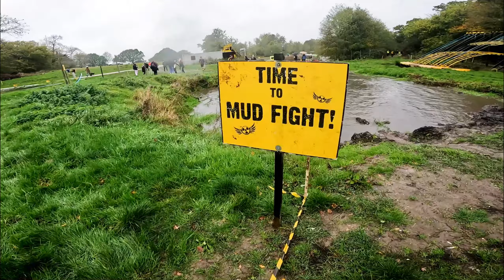I did the deathslide in November - Nuclear Races Fallout - ALL OBSTACLES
Here we have the Nuclear Races Fallout highlight video and write up.

When: 5th November 2022
Where: Brentwood, Essex
Who: Martin – AKA Martins Spartans

Write up.
Fallout is the 3rd and final installment in the Nuclear Races events calendar. It’s a November run so generally a much colder slightly more anxiety inducing event than the May and September offerings. I made the decision to make the 130mile trip to do this last event almost completely because of the Mudallion multi part medal that connects Fallout with Blast and Rush. As this was a November run it left me with few volunteers to accompany me and so I came and did it solo. Don’t cry me a river just yet I have done a great deal of events just me, no big deal. As always I brought my Gopro on a stick and did the entire thing one handed.
So the event itself was obviously a smaller event, winter events often are. They are deemed the final challenge for the big reward of the Mudallion. Having said that there were obviously hundreds of people there not gunning for the accolade so still pulls in 700+ die hard fans of the event. This event is a simple 7-8km lap which can be done 1 or 2 times and is predominantly the shorter route of the Rush course. While its the shorter half of RUSH it still  features a lot of the best obstacles that rush offers up in May, including the Deathslide.
So like always I got registered, got changed, popped my bag into the bag drop and made my way to the warm up area. Despite being in the correct time I noticed I had a different band on to everyone else. A quick dash over to the reg tents and I was sorted in a jiffy customerservice and back to the warm up just in time. We got put through the ‘Don’t jump’ speech and warm up and thrust quickly into the run. I was grateful at this point as it was getting rather chilly. As soon as we started running it was clear I was pulling away from the pack. Doing an event like this solo means you can run your own pace, for me that was faster than the groups behind me. Before long it was just me and this one other fella cruising around. After about 1km of running you start to hit small water obstacles quite close together. About halfway round you reach the water zone which has the Deathslide at its core. Nothing quite prepares you to be flung 10ft into the air before slamming down either on your belly, your nuts or your back, just about every way knocks the wind out of you. In this particular instance the cold water shock also plays its part and the exit embankment seems miles away, certainly for someone swimming slowly one handed with a camera. You soon get used to it and its not as bad as you think. Shortly after this there is the ziplines, which are also fun. I was a bit sad the Swingading and jump were not also being used… I mean they were right there.
Anyway I was quietly pleased once out of the water zone, it is November after all. There was about 4km or so after this point with some nice running through fields, woods and scrubland. Toward the end theres a cluster of obstacles which has you doing them one after the other, which is really cool. The finale is the recently created travellator, a backwards uphill conveyor belt. You can generally wiz up this quite easily with enough pace. I think they should increase the pace of a couple of them to test the fitter faster folk. After this I crossed the line, got my bag, enjoyed a warm shower and popped overly with glee collected my Mudallion.

The obstacles
The Frequency of obstacles
The lack of bottle necking and queueing
The staff, they were just brilliant especially the MC. Lovely chap
FREE PHOTOS!
The whole mantra is cool
The brand is cool
Warm Showers
The vest is a much better choice than a regular T-shirt

What could be made better?
Just a quick one, I was hoping for a different vest than the one issued out at RUSH, now I have 2 identical ones. Its just a small thing but having a Fallout specific top would have good bragging rights.